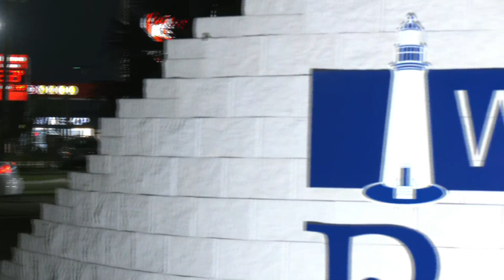Port Isabel students gather to watch SpaceX launch